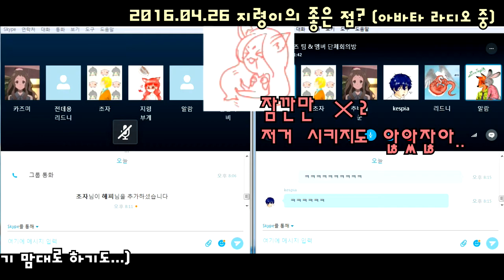초자숲 [ 지령의 좋은 점? (아바타 라디오 中 /feet. 플린커비님/) ] 마인크래프트 Minecraft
[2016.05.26]  아바타 라디오에서 생긴 일  #1 지령의 좋은 점?

- 편집: 초자숲 영상담당 (  계피kespia  )